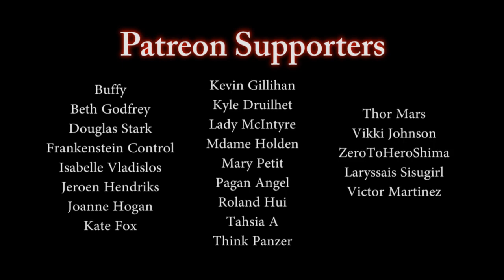"I'm a Sheriff's Deputy in Bull's Heart Texas"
▶By - RevBlackRage

Ellie is my waifu, stay away.